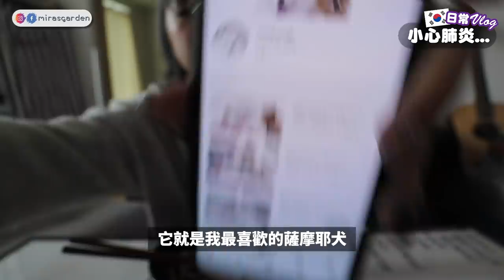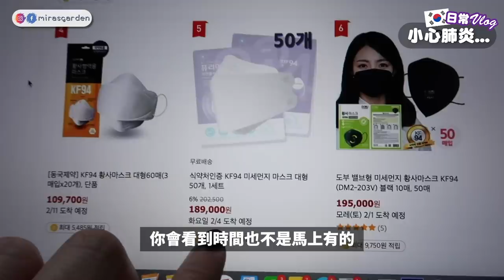如何預防可怕的肺炎？我在韓國的消毒日常（內有合作內容）| Mira 咪拉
太可怕了. 現在韓國也很難買到口罩跟消毒用品.
只好自製消毒噴霧. 盡量能消毒就消毒.

今天影片裡提到的Eucerin眼霜可以在Watsons裡買到唷
這個眼霜有大豆抗皺精華，可以讓肌膚自主再生
而且不含致敏成份、質感輕盈不刺激，可以用在任何想要撫平細紋的地方唷
而且預防勝於治療 大家平時就要注意保養呀～

P.S. 內有合作內容